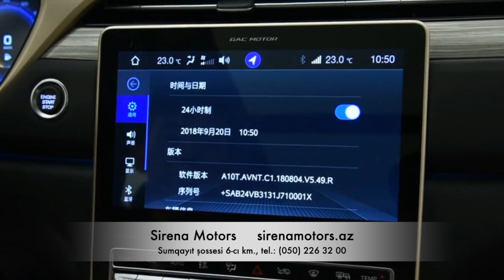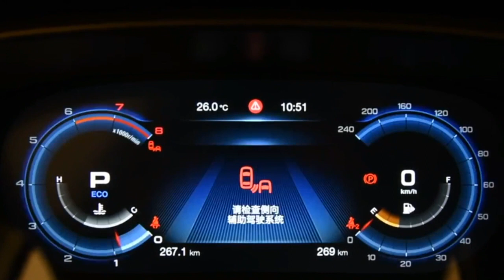GAC GS5 at Paris Auto Show - 2018 (Autograph TV)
ТВ передача Autograph, на канале Lider TV, каждое воскресенье в 11.30